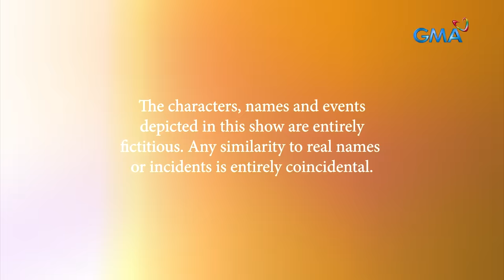Abot Kamay Na Pangarap: Full Episode 373 (November 17, 2023) (with English subs)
Aired (November 17, 2023): How soon will Moira (Pinky Amador) realize she is being punished by the Tanyags for no reason?